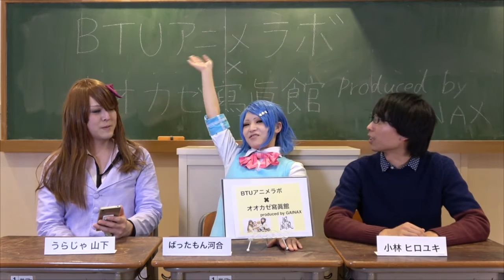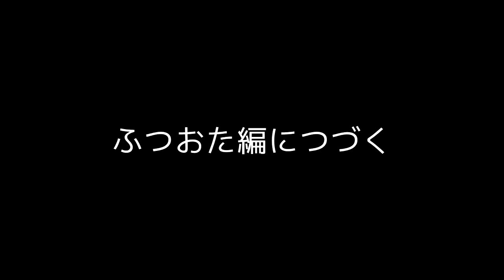アニラボトークVol.81 BTUアニメラボ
今回も秋葉原にある、ガイナックス監修のコスプレ撮影スタジオオオカゼ寫眞館＠Akibaよりお送りしているアニラボトークです。

アニラボメンバーがご視聴者様のコメントやメールに答えます。よろしくお願いします。
BTUアニメラボでは、普通のおたより「ふつおた」を募集しております。
BTUのメールアドレス（ ）もしくは、Twitterでハッシュタグ btuanilab をつけてツイート、もしくは、各動画のコメント欄にふつおたと明記して投稿お願いします。
匿名希望の場合それもあわせて記載願います。

新コーナー「小林に言わせたいメスワード」「メンバーが今週注目のアニメを当てよう！！」「小林の口に突っ込みたい異物」の募集も行っております。
コーナー名明記の上、コメント、Twitter、メールでお送りください。

オオカゼ寫眞館＠Akiba produced by GAINAX
オオカゼ寫眞館は、秋葉原駅近くのコスプレ撮影スタジオです。
初出しの衣装の試し撮り、イベント前の名刺撮影に最適な広くてきれいな白ホリ、スモーク無料、血のりOKな黒ホリ、本格的教室セットなど、うれしい設備がいっぱい。ガイナックス監修だけあって、ガイナックスキャラの壁画との記念撮影も！ ガイナックスグッズもありますよ。